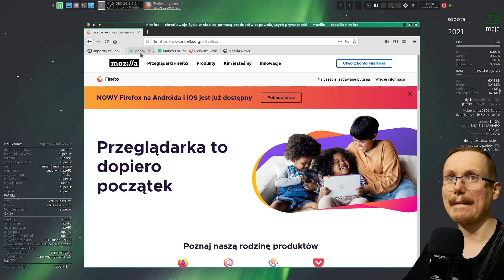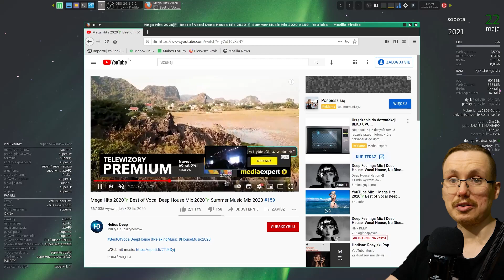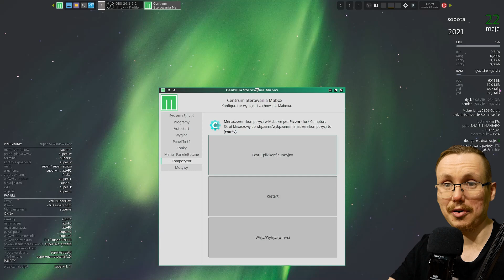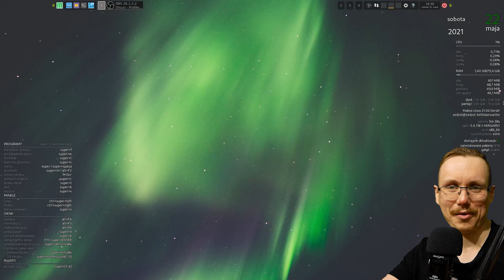JA TEGO NIE KUPUJE: MABOX LINUX 21.05| 2021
Mabox Linux to dystrybucja bazująca na Manjaro. Inspirowana przez Crunchbang/Bunsenlabs, używa lekkiego i szybkiego menedżera okien Openbox.

Openbox w Maboxie jest w pełni skonfigurowany i nadaje się do natychmiastowego użytku.

W Maboxie wykorzystano elementy środowiska Xfce.

Mabox Linux jest lekki, można go z powodzeniem używać na starszych komputerach wyposażonych w 1GB pamięci RAM.

Mabox jest rozwijany w Polsce, dostępna jest w pełni spolszczona edycja przeznaczona dla polskich użytkowników.

0:00 WSTĘP
0:10 MABOX LINUX 21.05
3:17 ZOSTAW SUBA

Zapraszam tych co chcą tworzyć zemną ten świat lecz jedno przewinienia i ban permanentny!!!

Zasady dostąpienia

3 Proces weryfikacji na Discord
4 utworzenie hasła na serwerze (lecz inaczej nie pograsz ;))
5 nie rozrabiaj
6 pomagamy sobie na wzajem

Komputer:

RAM:  Corsair 16GB (2x8GB) 3200MHz CL16 Vengeance RGB Pro
Płyta główna: produkcji GIGABYTE B450 AORUS ELITE
Grafika: Palit GeForce RTX 2070 SUPER GameRock 8GB GDDR6